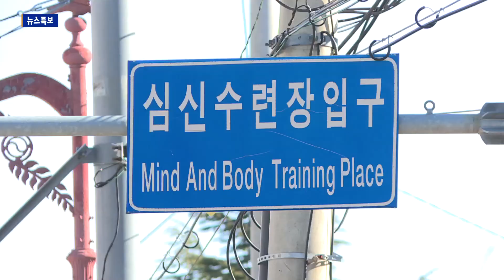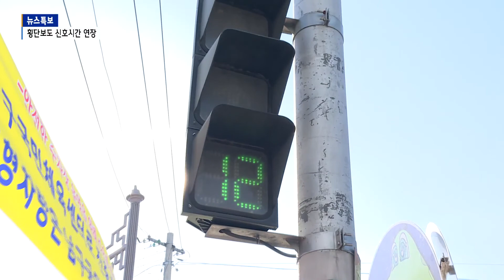[B tv 대구뉴스] 노인 이용 잦은 횡단보도 신호시간 연장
앞산순환도로 심신수련장 입구 교차로 횡단보도 신호시간이 27초에서 34초로 연장됐습니다. 노인들의 이용이 많다는 이유로 노인보호구역 기준에 맞게 조정됐습니다.